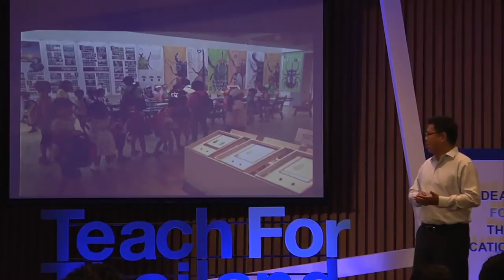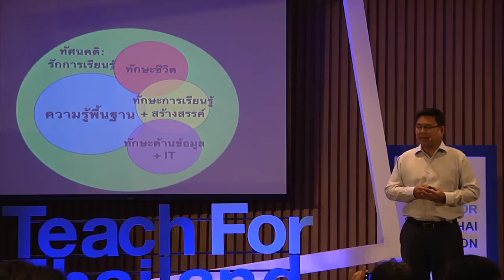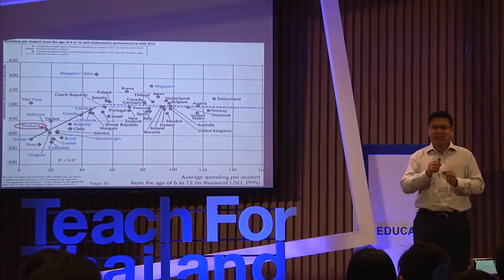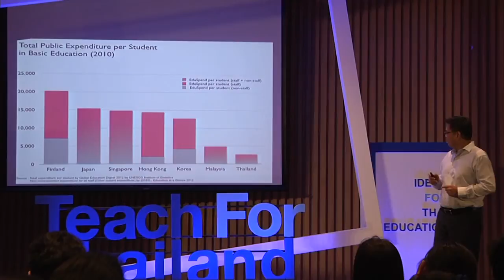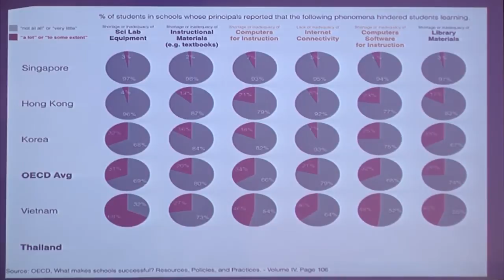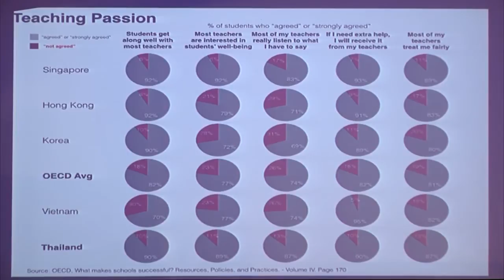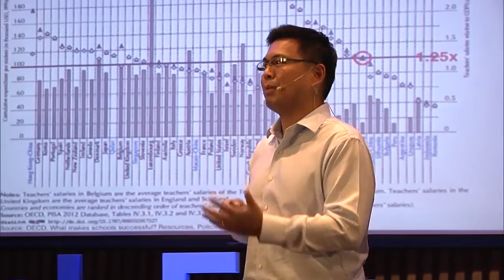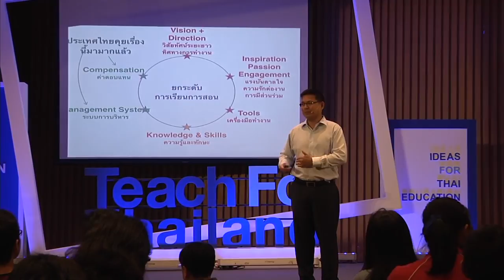Ideas For Thai Education 2015 | คุณตะวัน เทวอักษร | Part 6/9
คุณตะวัน เทวอักษร กรรมการผู้อำนวยการ บริษัท อักษะเจริญทัศน์ จำกัด
ซึ่งมาให้มุมมองของภาคธุรกิจเพื่อการศึกษา ในหัวข้อ “การศึกษาไทยจะต้องเริ่มพัฒนาที่ไหน?” โดยคุณตะวันกล่าวถึงความสำคัญของการตั้งวิสัยทัศน์​ (Set Vision) ซึ่งควรจะเน้นที่ Knowledge, Mindset, และ Skill